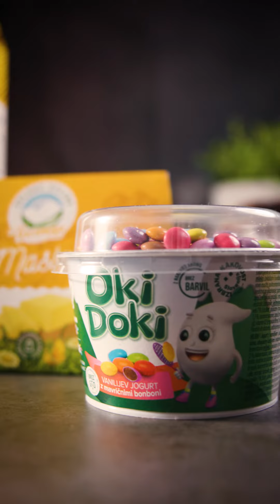BrownijiFHD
Velikonočni browniji Zelene Doline

Sestavine:
• 40g moke
• 50 g kakava
• 1/2 žličke soli
• 115 g čokolade
• 30 g masla Zelene Doline
• 100 g sladkorja
• 150 g jogurta Oki Doki
• 2 jajci
• 1 žlička vaniljevega ekstrakta
• 50 g čokolade za vmešavanje

Ganaš:
• 115 g čokolade
• 120 ml sladke smetana Zelene Doline
• bonbončnki jogurta Oki doki

V skledi zmešamo moko, kakav in sol. Čokolado in maslo stopimo nad vodno kopeljo. Vmešamo sladkor, jogurt Oki Doki in vaniljev ekstrakt. Dodamo jajca in dobro premešamo, da dobimo enakomerno gladko zmes. Vmešamo suhe sestavine in ponovno premešamo. Preostalih 50 g čokolade nasekljamo na koščke in dodamo v maso.

Maso vlijemo v pekač obložen s peki papirjem in pečemo v predhodno ogreti pečici od 25 do 30 minut na 180 stopinj.
Medtem pripravimo ganaš. Sladko smetano Zelene Doline segrejemo skoraj do vretja. Odstavimo in prelijemo čez nalomljeno čokolado. Mešamo dokler se čokolada ne stopi, potem pustimo da se nekoliko zgosti.

Pečene brownije vzamemo iz pečice in jih pustimo nekaj minut stati, da se nekoliko ohladijo. Nato jih prelijemo z ganašem in na vrh potrosimo barvaste bonbončke iz nadpokrovčka jogurta Oki doki. Tako pripravljene Brownije shranimo v hladilnik za kakšno uro, da se vse skupaj dobro strdi.

Prijetno razvajanje vam želijo Zelene Doline